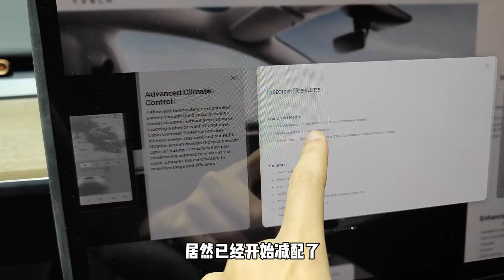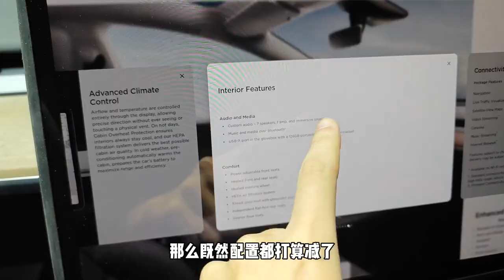特斯拉不活了！敢对ModelY玩减配！